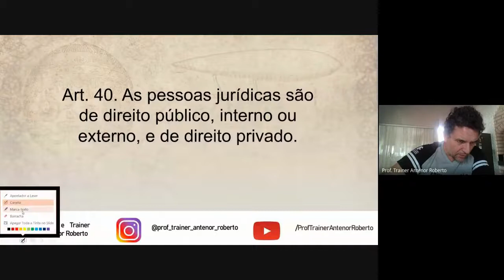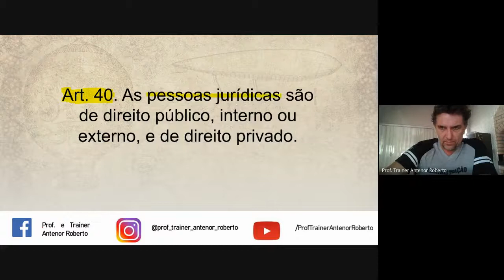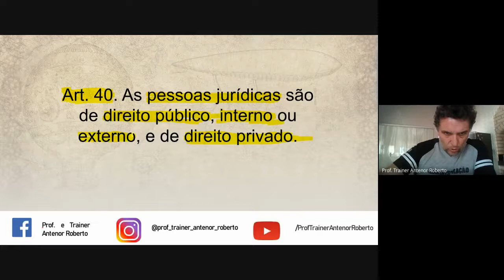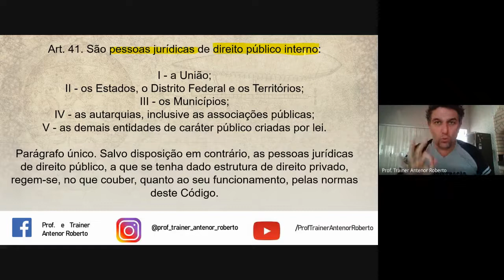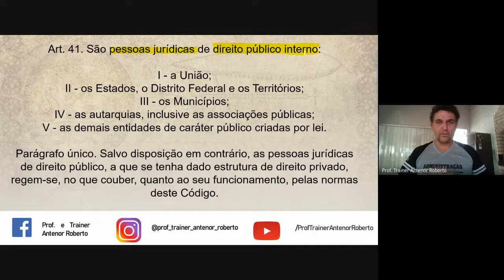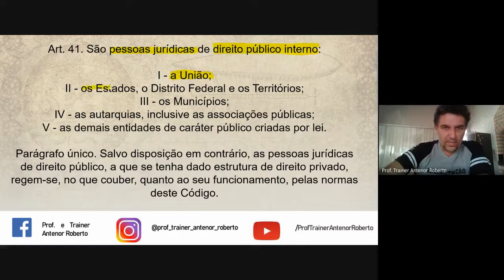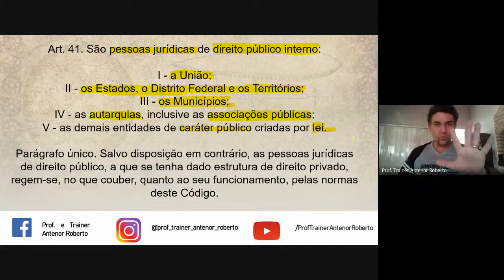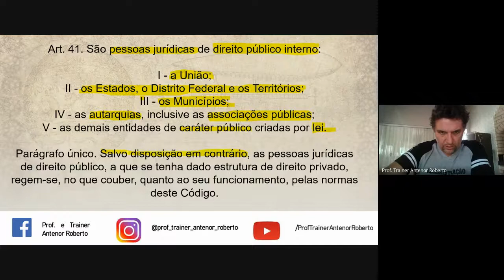LEG PRIV - PESSOAS JURÍDICAS - Aula 02